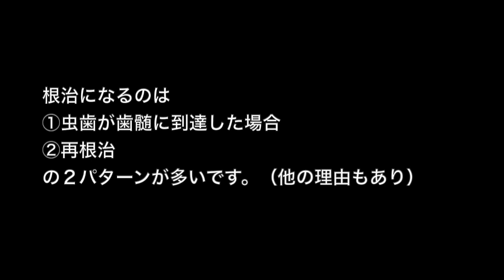深い虫歯から根治になる症例 Root canal treatment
歯医者に行って神経を取ったことのある方も多いかと思います。
この動画は深い虫歯になって歯髄炎を起こした方の神経をとり根治が始まるまでの様子を説明した動画です。本物の歯を使っているので、人によっては気分が悪くなる方もいらっしゃるかもしれませんが、そのような方は見ないことをおすすめします。

【医療法人横浜歯友会　内藤歯科HP】
①内藤歯科（戸塚駅前院）HP

【横浜戸塚　内藤歯科】の他の動画

などもご覧ください。